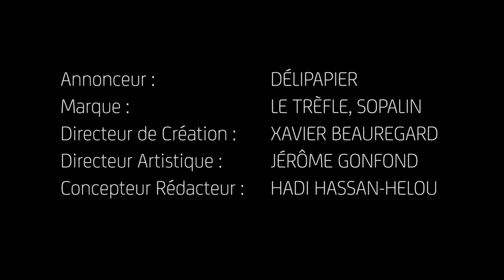l'interview de Jean Paul Brunier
Publicis Dialog et Leo Burnett se rapprochent
Le nouvel ensemble porte le nom de Leo Burnett France. Il comprend 200 collaborateurs, dont plus de 70 talents créatifs et planneurs stratégiques et une quarantaine d’experts digitaux. Ce rapprochement fait de Leo Burnett France une agence plus créative, plus internationale, multi-experte et plus forte sur tous ses métiers (publicité, plans d’activation commerciale, CRM, digital, social média)